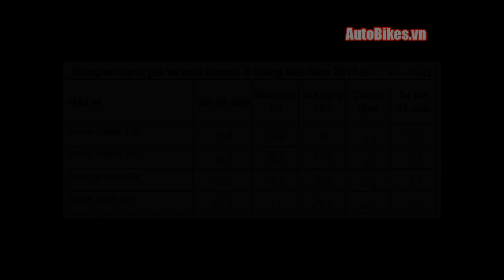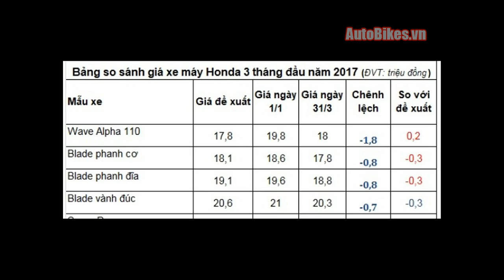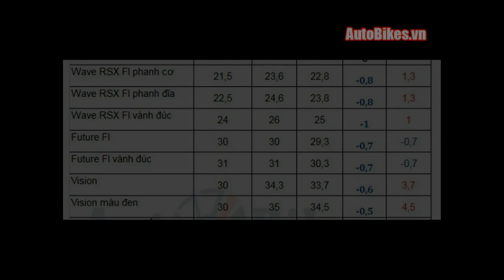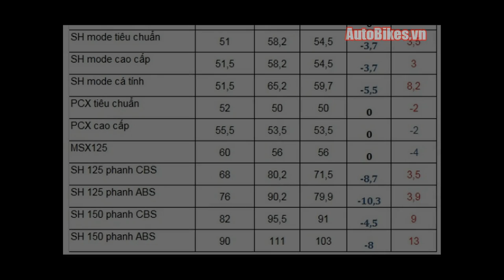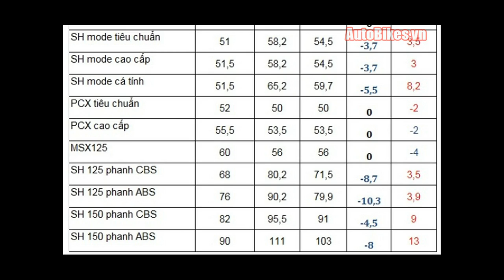3 tháng, giá xe máy Honda giảm hơn 10 triệu đồng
Chỉ sau 3 tháng đầu năm 2017, giá xe máy Honda giảm mạnh với hầu hết mẫu xe ga và xe số 'hot' nhất thị trường, trong đó SH 2017 giảm tới hơn 10 triệu đồng

AutoBikes Viet Nam- Chuyên trang ô tô xe máy hàng đầu Việt Nam
Danh sách phát hay nhất:
- AutoBikes Vietnam: